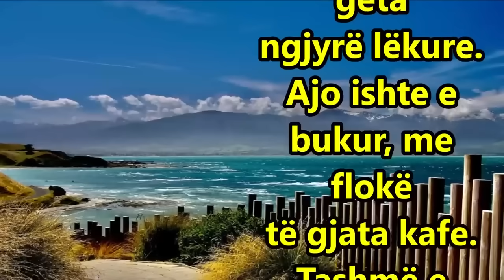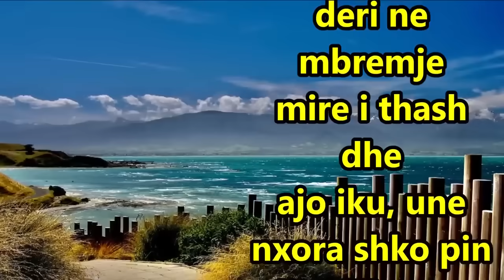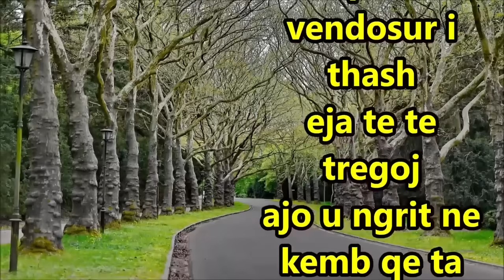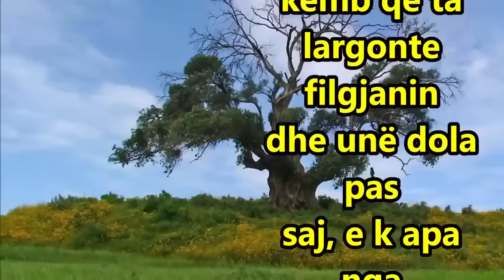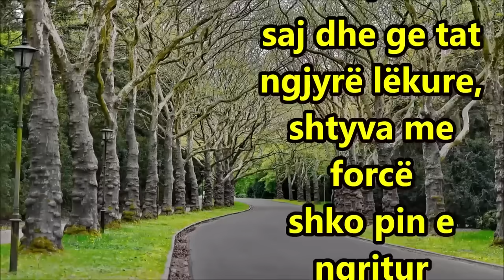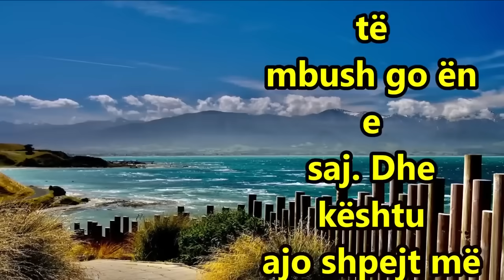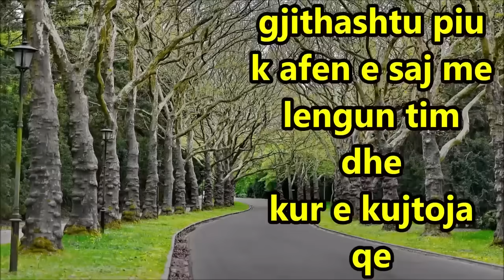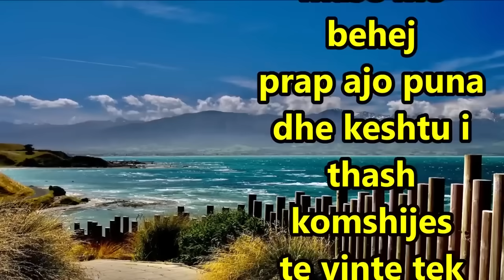Shtepija e Fqinjes ishte shume e paster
Une kam nje Fqinje qe e kam edhe Shoqe dhe shume shpesh dalim bashke, ajo me thirri ne Shtepine e saj per ditlindje dhe kishte nje Shtepi shume te paster